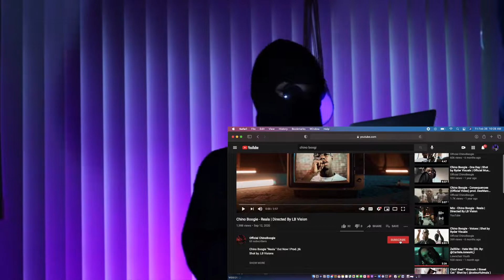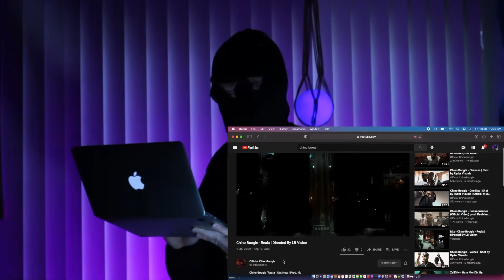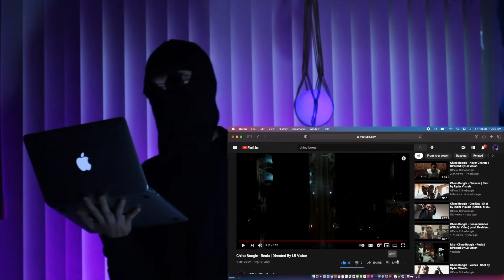Chino Boogie - REALA (Official Video) | REACTION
Support and Follow CHINO BOOGIE !!

Chino Boogie first release of the Year. "Never Change" REACTION
Off his Upcoming Project titled "St. Patrick" Dropping Feb. 28th, 2021

Follow Chino !!